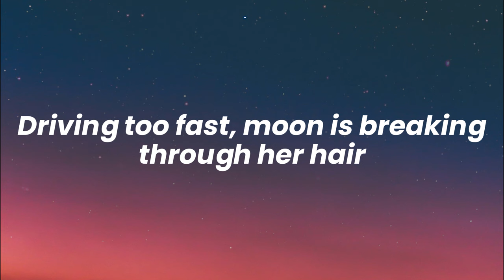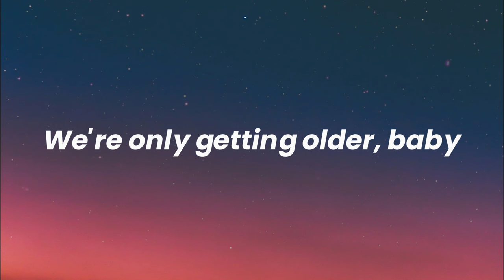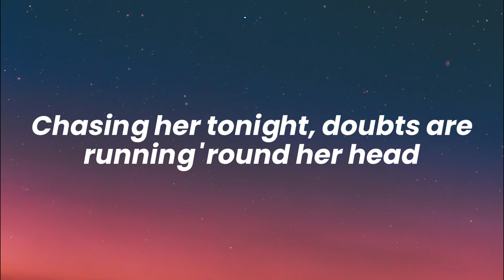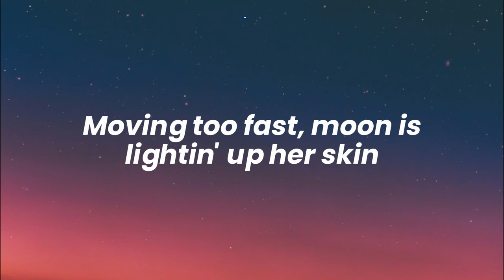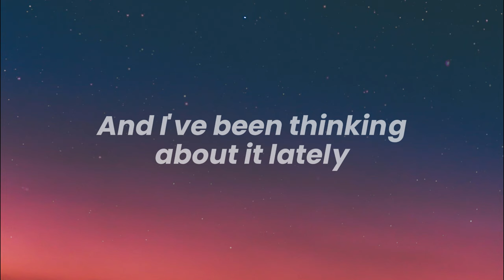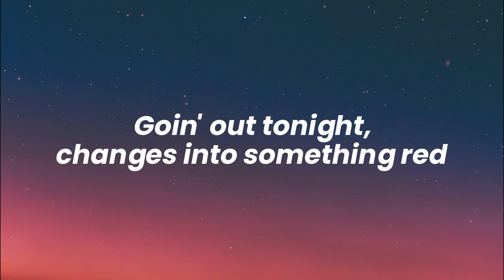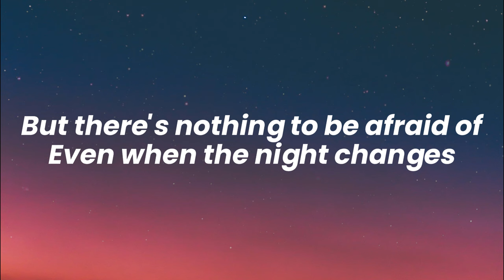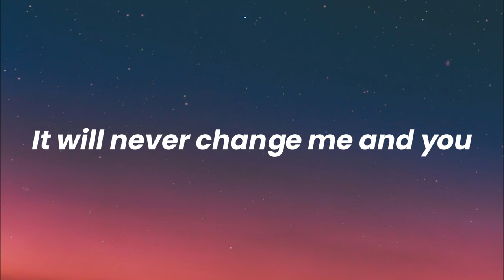One Direction - Night Changes (Lyrics)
Photo by Diego Ph on Unsplash.